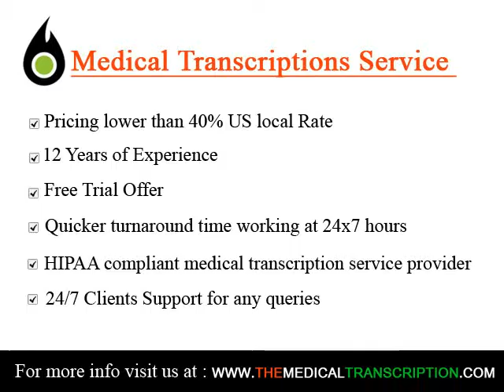Medical Transcription Services in Port Orange